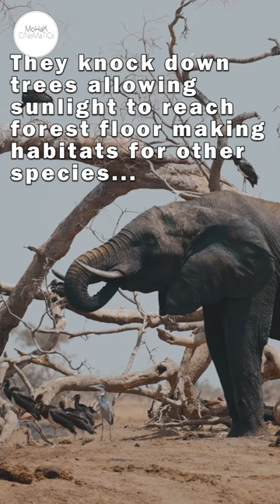Elephants: Nature's Eco-Heroes Explained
Discover the incredible impact of elephants on our planet's delicate balance! 🐘🌍 explore how these majestic creatures serve as true eco-heroes, shaping ecosystems and nurturing biodiversity. From seed dispersal to creating water holes, elephants play a vital role in maintaining nature's harmony. Learn why protecting these gentle giants is essential for the health of our environment.